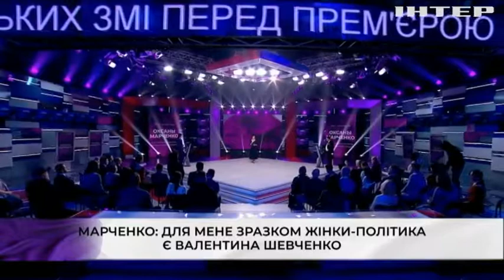Оксана Марченко оприлюднила амбітні політичні плани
Відповідаючи на запитання журналістів, вона заявила, що хоче стати політиком-мироносцем